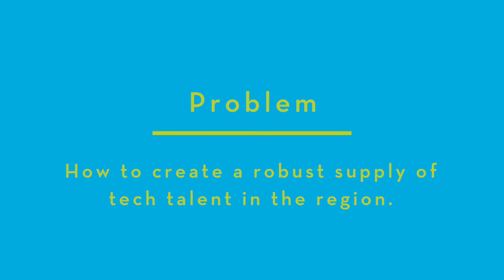Make It. MSP. Tech Recruitment Problem-Solution Video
The Make It. MSP. Tech Team Problem-Solution Video asks how do we create a robust supply of tech talent in the region.